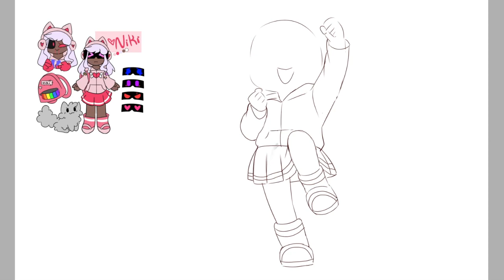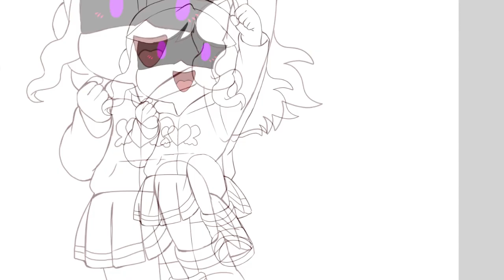How to Draw Niki! (Speedpaint)